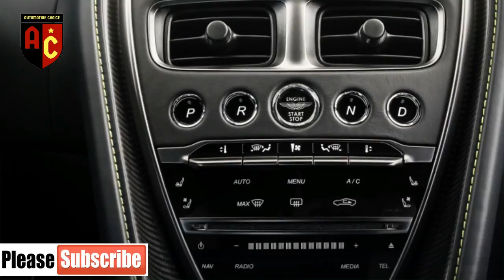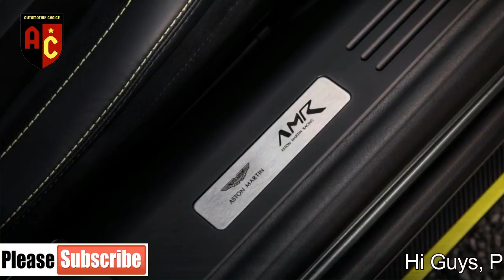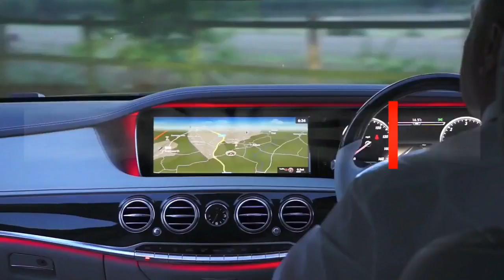NEW 2018 Aston Martin DB11 AMR || WATCH NOW!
There are moments when miniscule adjustments to something wonderful can yield unforeseen enhancements. The addition of a dash of Maraschino liqueur to a perfect Manhattan. The application of a few Newton-meters more pressure in a deep tissue massage. Gold-plating the wire wheels on your Commodore Blue Continental Package-equipped 1985 Cadillac Eldorado Biarritz Convertible. So it is with the Aston Martin DB11 AMR, a slight tweak to the Aston Martin DB11 V12 — already one of our favorite grand tourers.